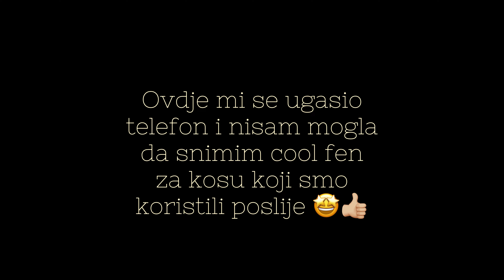VLOG I DRUŽIMO SE NA BAZENU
Za vikend smo bili na bazenu i poveli smo vas sa nama. Nadam se da ćete uživati u video kao sto šmo mi uživali na bazenu＊＊＊＊＊

00:00 - 00:13 - Children Music
4:34 - 5:14 - Solo Acoustic 5
5:14 - 7:14  - Children Music
7:20 - 9:00 - Carefree Claps
9:29 - 9:51 - Children Music

Hvala za gledanje! Lajkaj i pretplati se na kanal za više videa!

O MENI: Hej! Ja sam Amra, prvi put mama i odgajam svoju ćerku Unu. Prije dvije godine smo moj muž i ja doselili u Njemačku i vodim vas na putovanje sa nama. Volim da pišem, da snimam i volim društvene medije.

Ovaj video nije sponzorisan. Hvala vam što nas prdžavate i pomažete da naš sadržaj raste.